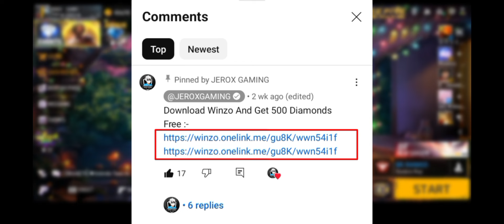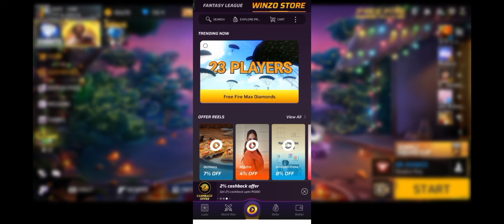HOW TO GET BRAND POINTS IN FREE FIRE | FREE BRAND POINTS KAISE LE | FREE FIRE NEW EVENT TODAY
HOW TO GET BRAND POINTS IN FREE FIRE | BRAND POINTS KAISE MILEGA | FREE FIRE NEW EVENT TODAY

Jaldi Kro

NEW TREND BUNDLE FREE FIRE | BRAND POINTS KAISE LE EVENT | FF NEW EVENT | FREE FIRE NEW EVENT

BRAND POINT SE BUNDLE KAISE LE FREE FIRE | BRAND POINT KAISE COLLECT KARE | FREE FIRE NEW EVENT TODAY

FREE FIRE NEW EVENT TODAY | NEW BOOYAH DAY FREE FIRE | NEW EVENT TODAY FREE FIRE

NEW TREND SECTION REWARDS KAISE LE | NEW BRAND POINTS TRICK EVENT | FF NEW EVENT | FREE FIRE NEW EVENT

NEW EVENT TODAY FREE FIRE | FREE GLOO WALL SKIN IN BRAND POINTS | FF NEW EVENT TODAY | FREE FIRE NEW EVENT

# fffreefireluckyflip
Booyah Day Event Kaise pura kare
Booyah Day Gloo Wall Kaise le
New Booyah Day Event Today
New Booyah Day Event Kaise pura kare
New Booyah Day Free Fire
Ff Max New Event Today
New Event Today Ff Max
New Event Today Free Fire Max
New Event Today
Booyah Pass Ring Event
New Booyah Pass Ring Event one Spin
Booyah Day Event Return
Booyah Day Rewards kaise le
New Booyah Day Event
Free Gloo Wall Skin Kaise le
Booyah Day Event Free Fire